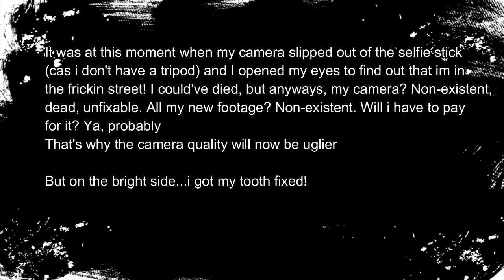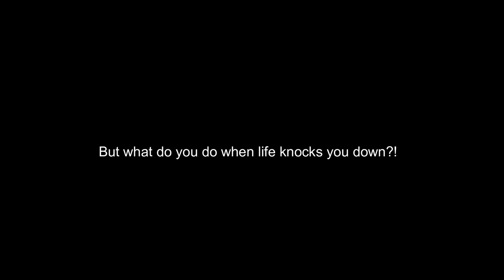BIRD BOX CHALLENGE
idek at this point.